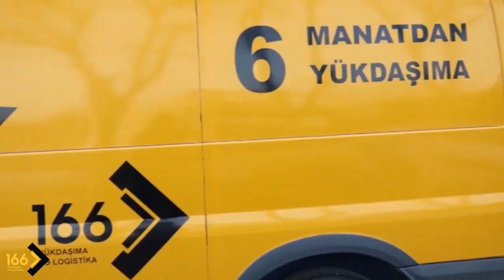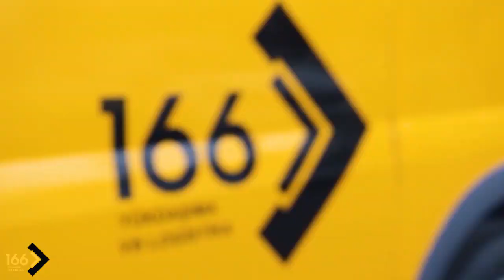166 Yükdaşıma və Logistika şirkətindən yardım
Qənirə Paşayevanın təşəbbüsü və “166 Yükdaşıma və Logistika” şirkətinin maliyyə dəstəyi ilə Tovuz rayonunda yaşayan aztəminatlı ailələrə ərzaq yardımı edildi.✅